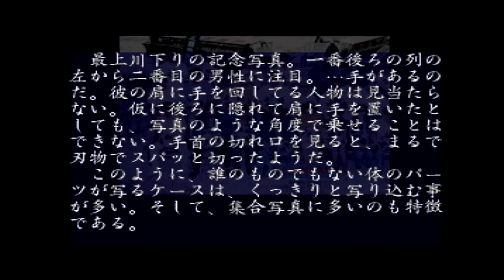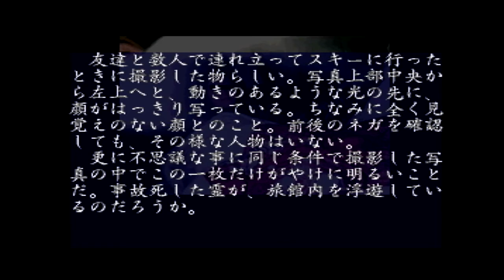♯2 恐怖の館二階で見た物とは？！ [～霊刻～ 池田貴族心霊研究所] 実況プレイ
PS 霊刻　池田貴族心霊研究所

BGM dova-syndromeより Cloria Sound Labs